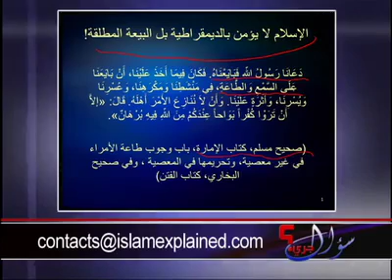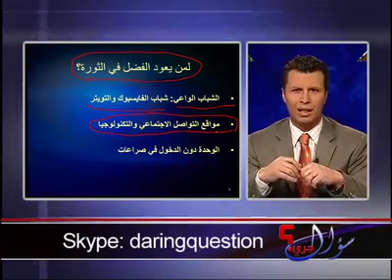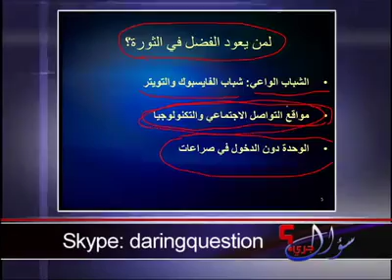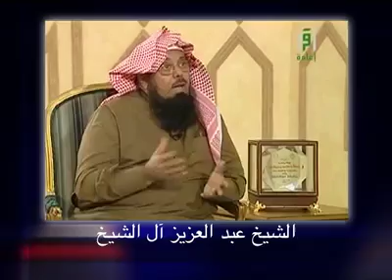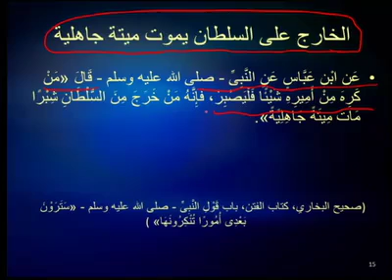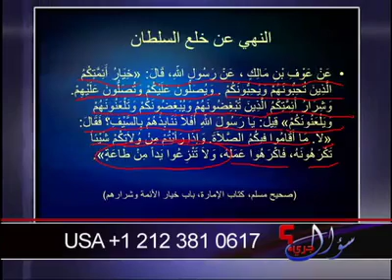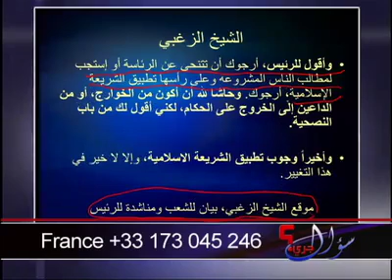سؤال جرئ 203 الشيوخ والمظاهرات والحكام